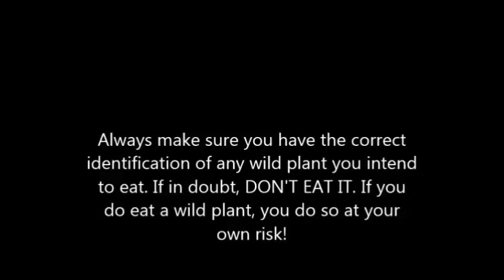Weird Fungi : Scarlet Caterpillarclub (Cordyceps militaris)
An intriguing fungus that grows from the bodies of insects...